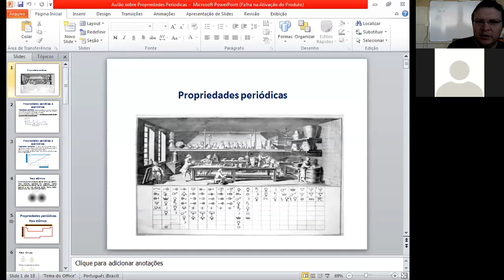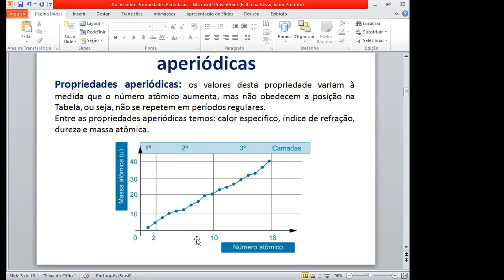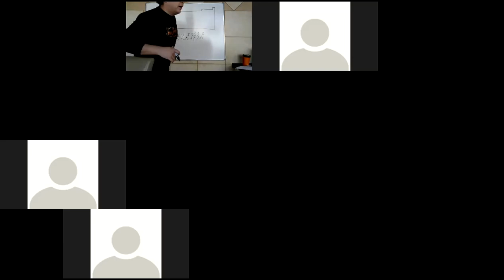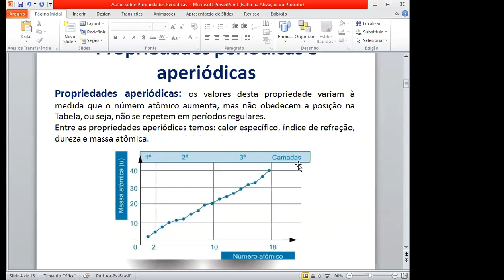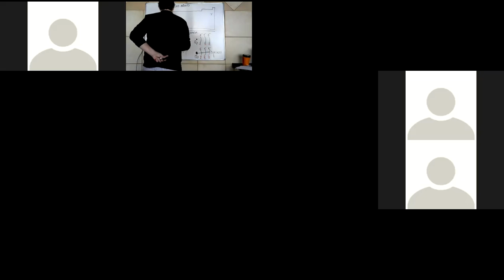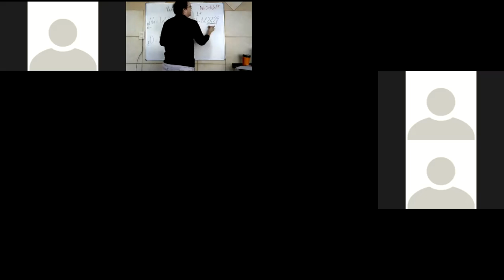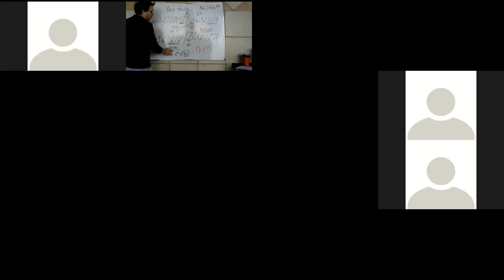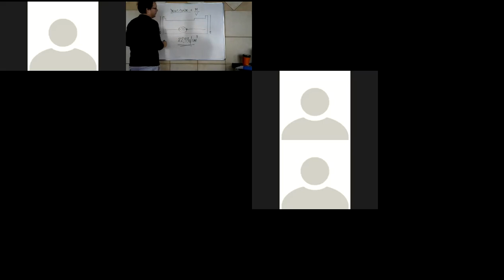18 05 Química 1º EM Obj Nhan Mod 13 Ap 02 F1 vídeo 01